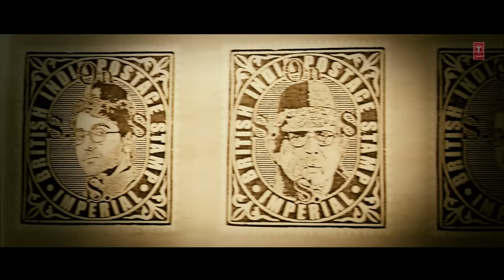'Daak Ticket' FULL VIDEO Song | Ayushmann Khurrana | Hawaizaada | Mohit Chauhan, Javed Bashir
Watch 'Daak Ticket' FULL VIDEO song from the movie Hawaizaada in the voice of Mohit Chauhan exclusively on T-series.

SONG: DAAK TICKET
MUSIC COMPOSER: ROCHAK KOHLI
SINGERS: JAVED BASHIR AND MOHIT CHAUHAN
LYRICS: VIBHU PURI
PROGRAMMED BY: RAVI SINGHAL
MIXED AND MASTERED BY: DIPESH SHARMA
MUSIC LABEL: T-SERIES

Operator Codes -

1) Daak Ticket

2) Shaaan Mein - Daak Ticket